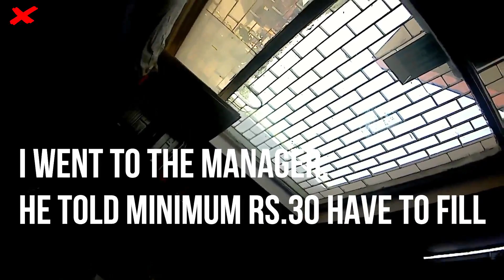Filling 10rs petrol in Bankura | information | Epic Reaction | Redx Rider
HEY, THIS IS Redx Rider,
I WENT TO TWO PETROL PUMPS IN BANKURA. I WANT TO CHECK IS 10RS EFUELLING IS POSSIBLE OR NOT. IT WILL BE HELPFUL TO ALL PEOPLE OF BANKURA. ENJOY THE EPIC REACTIONS AND SHARE WITH ALL. RIDE SAFE AND RESPECTFULLY. THANK YOU SO MUCH.

~ LIKE MY VIDEO IF YOU WANT TO GIVE MOTIVATION.

MY INTENTION TO DO MOTOVLOGGING TO ENTERTAIN AND COMMUNICATE WITH YOU. GIVE ANY SUGGESTIONS TO ME ON COMMENT SECTION.